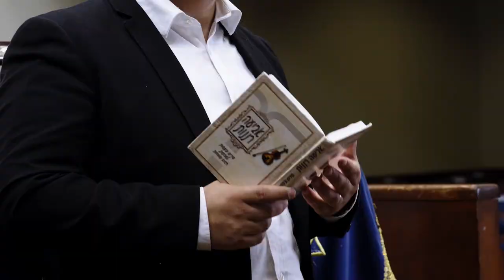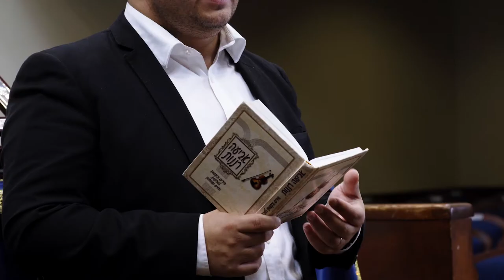Yedid Nefesh with explanation and introduction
This is additional footage from A People's Soundtrack, a documentary film about cantorial music.

Yedid Nefesh with explanation and introduction and melody before starts singing

VidCode : 145